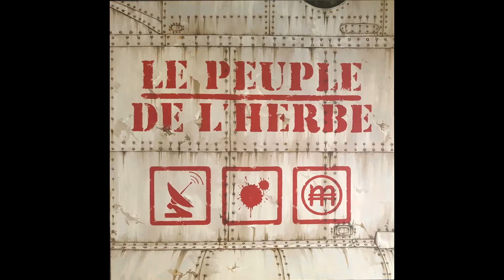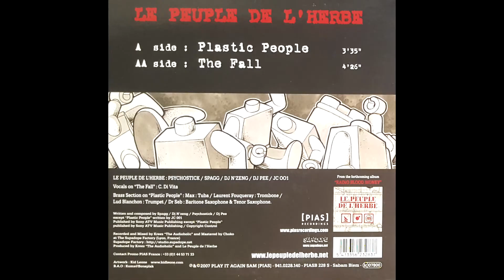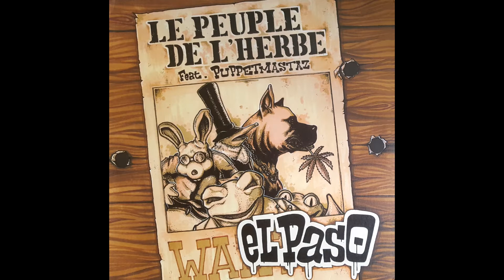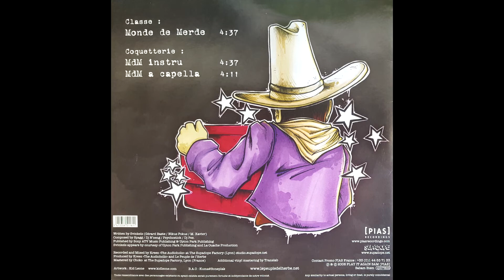Le Peuple de l'Herbe - 33 Revolutions per minute with Kid Leone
Sound : "History Goes" from the album «Radio Blood Money» (2007)

Artwork by Kid Leone :
-“Radio Blood Money”(2007)
-“Plastic People”(2008)
-“Judge not”(2008)
-“Lyon Calling Tour”(2005)
-“El paso”(2004)
-“Mission/Adventure”(2005)
-“Monde de Merde”(2008)